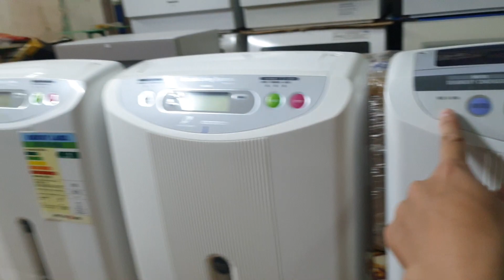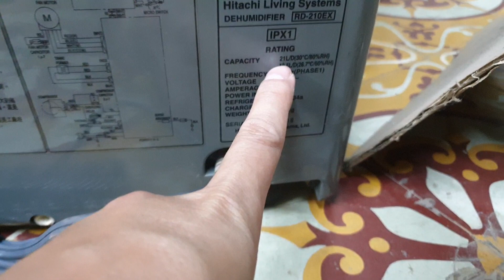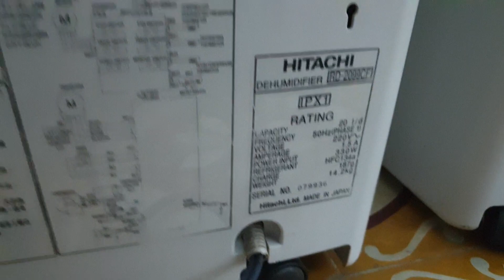#0989897559- Em vừa về 5 chiếc máy hút ẩm Hitachi đẹp và vip quá ạ